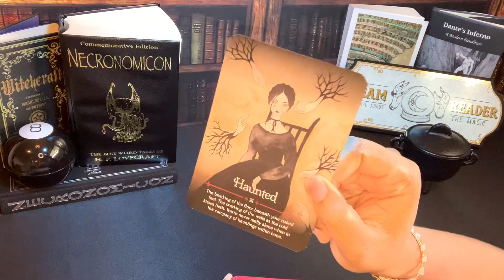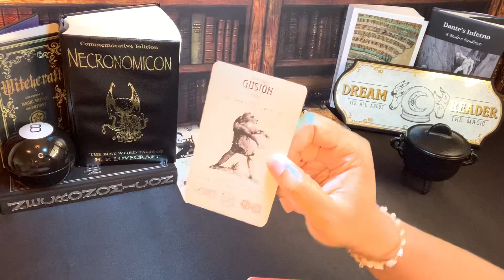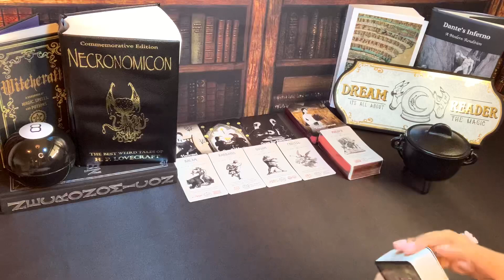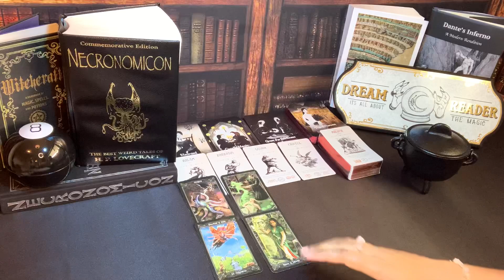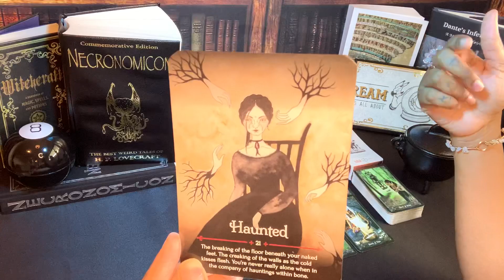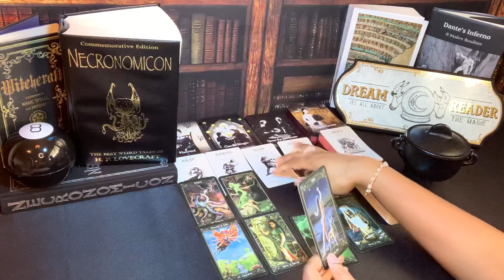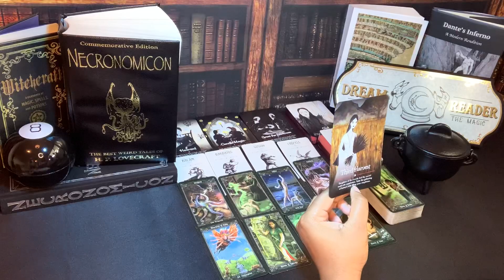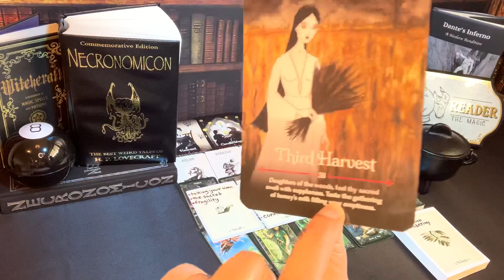VIRGO🪞10 CANDLES 10 COINS! YOU HAVE TO BE EMPTY🪞JULY 2022 PSYCHIC TAROT READING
Virgo this is your psychic tarot reading for July 2022. Watch your Sun, Moon, rising, Venus and North Node signs for more clarity.

3. OPTIONAL: You are welcome to send a BRIEF message regarding information that you would like me to focus your reading on.